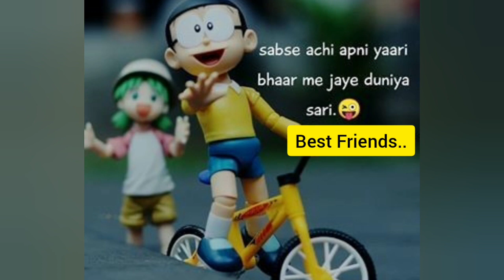jnewari Duniya Mein aawa#love # status